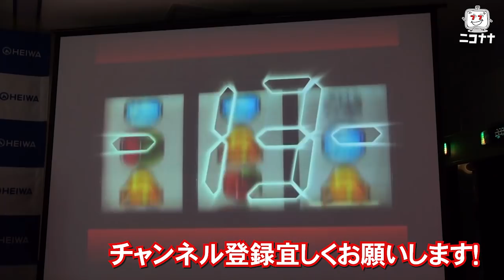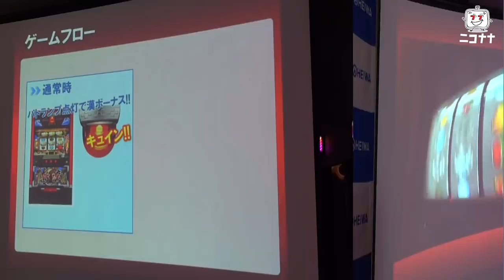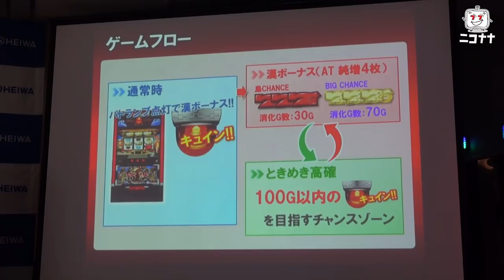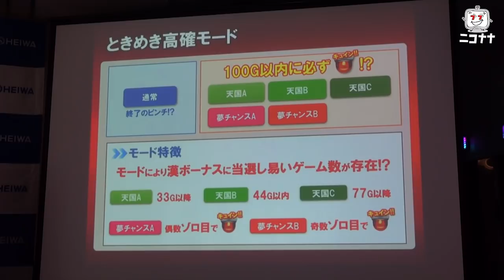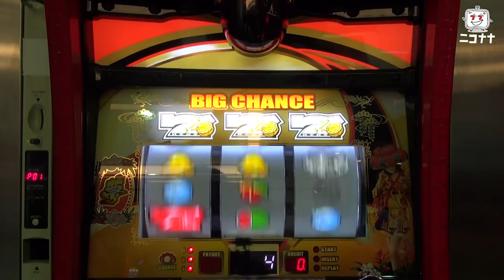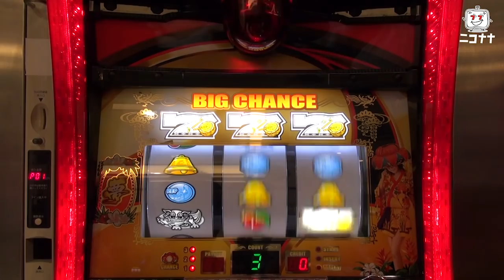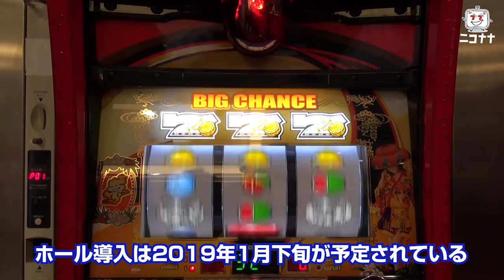【島漢（しまむすこ）】発表会最速試打動画【超速ニュース】[パチスロ][スロット]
『ニコナナ超速ニュース』は、新機種の展示会などを超速動画ニュースとして、お届けします!!

2018/11/7に発表された平和のパチスロ新機種「島漢」のプレス発表会の模様をお届けします。

【初代まどマギ】ぷちボーナス中にまさかのBAR揃い!?_収録編【アキバ100万通り!!＃14】

【パチスロ実戦・HEY！鏡・高設定!?】最強！S級スロッターへの道～第21戦～【将軍南越谷店】

【ディスクアップ】ボーナスが軽い！まさかの高設定ツモッた!?_生放送編【アキバ100万通り!!＃09】

【パチスロ 戦国乙女 TYPE-A+】獲得枚数超変動! 目指せ400枚OVER!!【イチ押し機種CHECK！】